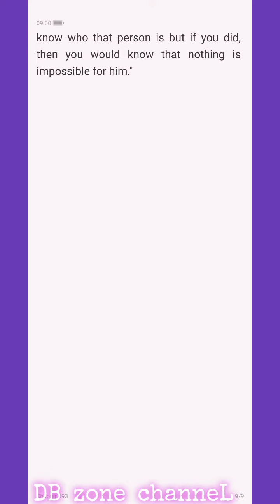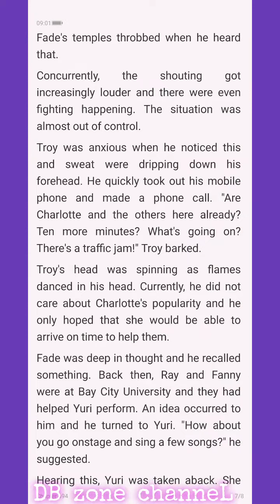Magic Doctor:CEO Lady's Humble Husband C693-694